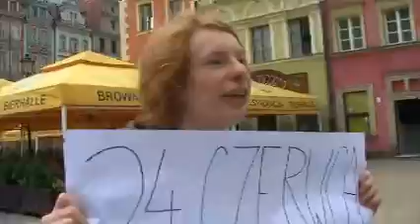Dzień Przytulania - 24.06 Wrocław